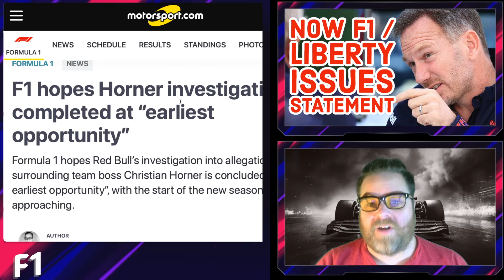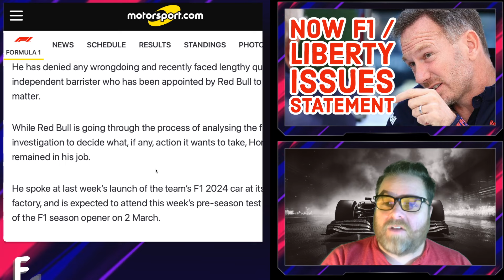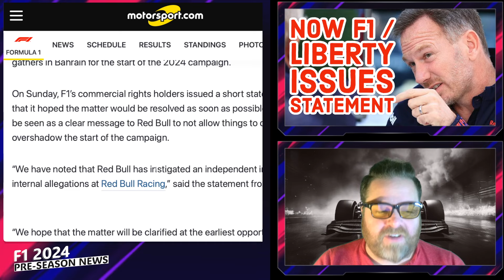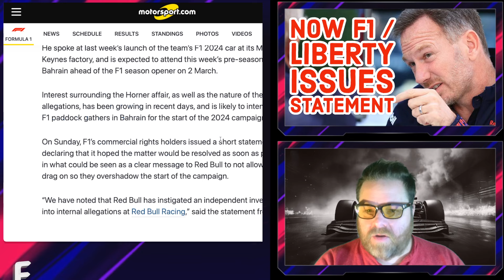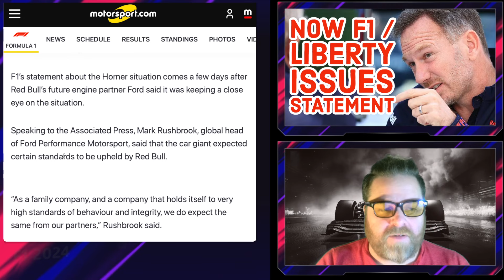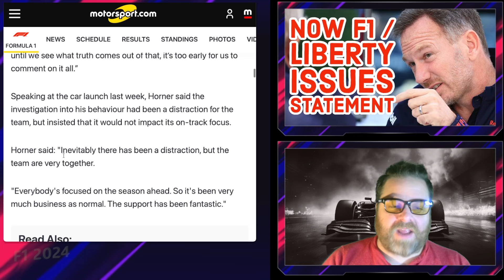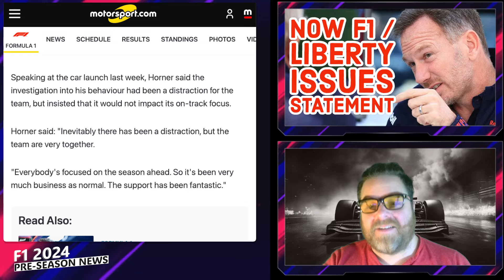Now Liberty Media F1 issues a statement on HORNER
Now Formula 1 are getting involved with the Horner allegations ! They have issued a statement as described in the video. We hope as F1 fans it gets resolved one way or another but hoping that the investigation is given the time to be completed properly so it's fair to all parties involved!